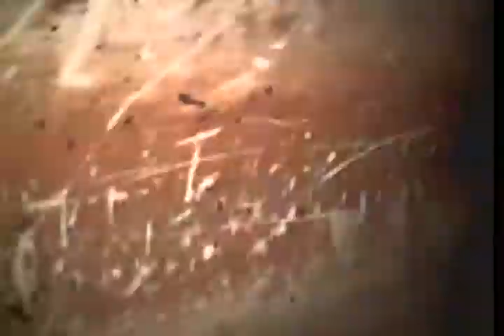Target Sterling Heights Sewer Video Inspection